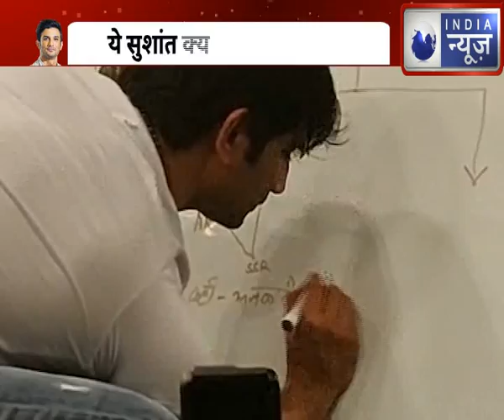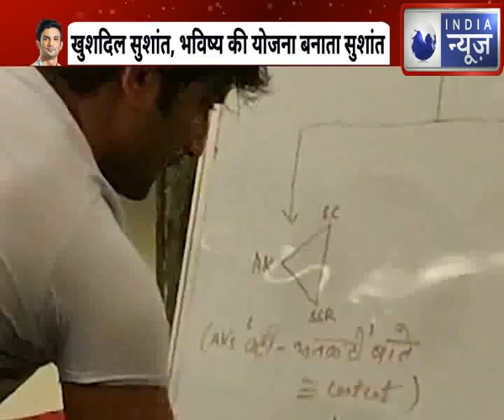सुशांत सिंह राजपूत के वो सपने, जो अधूरे रह गए, 20 April 2020 क़ैद हुआ | Exclusive Video